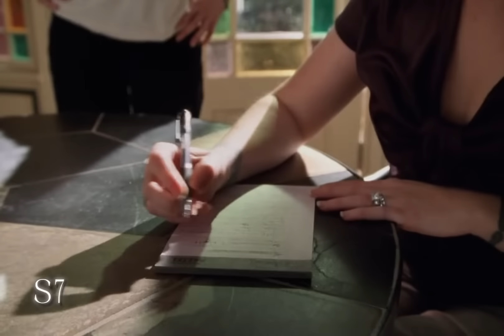CHARMED – Relive the Magic | Compilation of some iconic/funny moments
(SUBS ARE AVAILABLE.) Here's a LONG compilation that contains Charmed's moments that make me at least chuckle. Sadly, I couldn't put everything, but I think that video contains the most iconic funny scenes of the show. I can always make another compilation.

Charmed was my fav show growing up, and is still is. It's the type of show I can rewatch and never get tired of. I hope you like what I've put together. 💕🎬